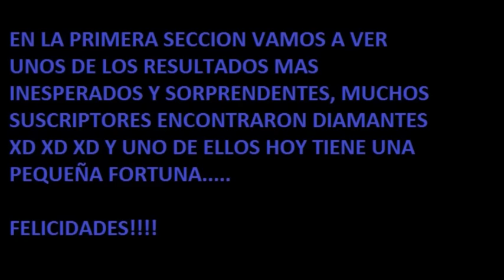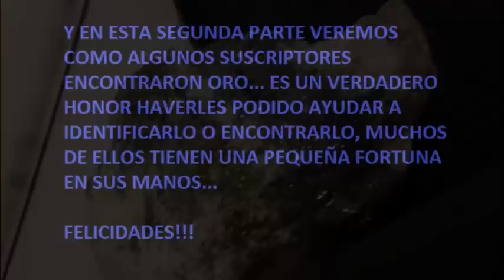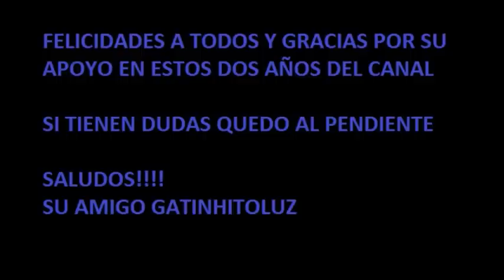Tesoros ORO y DIAMANTES Encontrados por Suscriptores!!! GATINHITOLUZ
Espero les guste este video, gracias a toda la comunidad de buscadores de oro y diamantes, de todo YTB,  son los mejores, y lo han hecho muy bien. Saludos a todos!!!